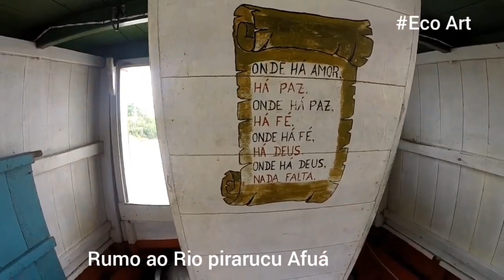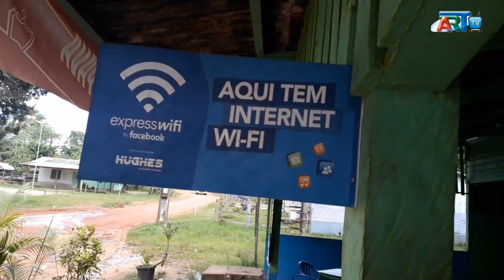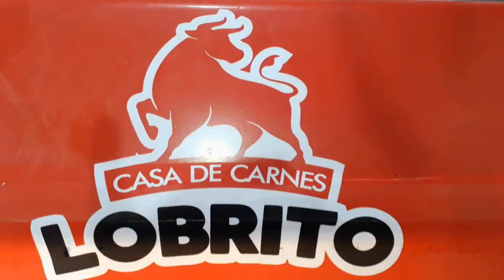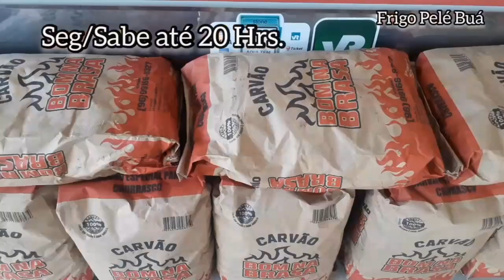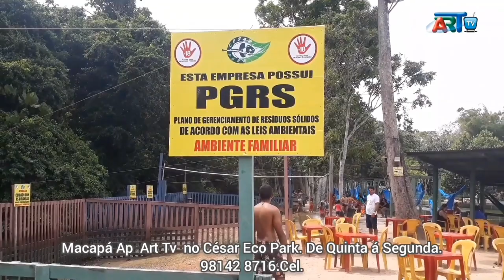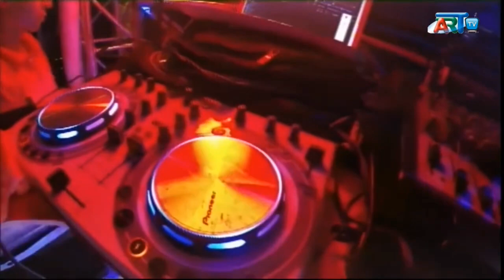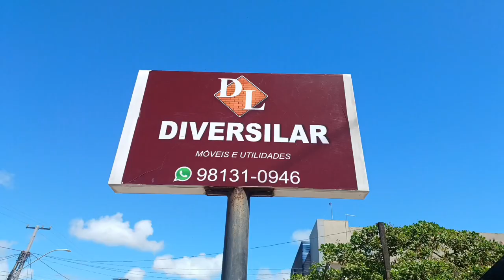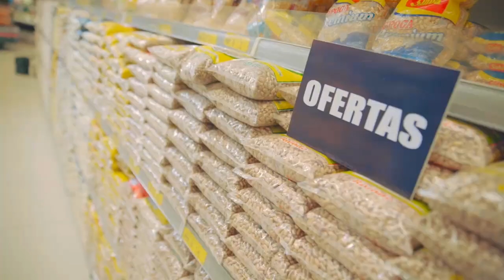Art Tv: Uma Viagem ao Coração do Amapá AP 29. 05 23.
Amapá e para vizinhos próximos de Qual é a diferença entre ambos?